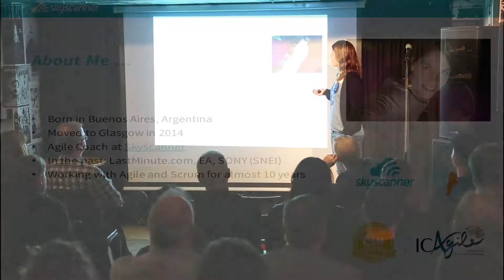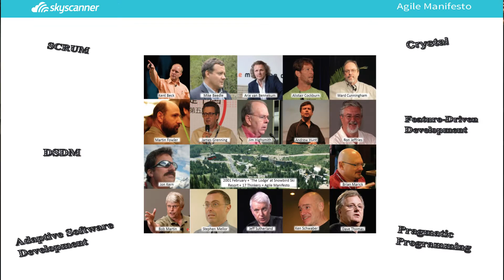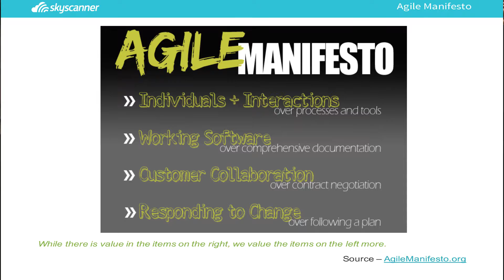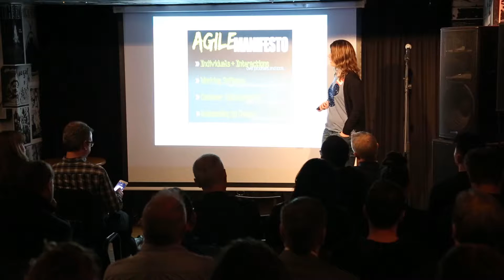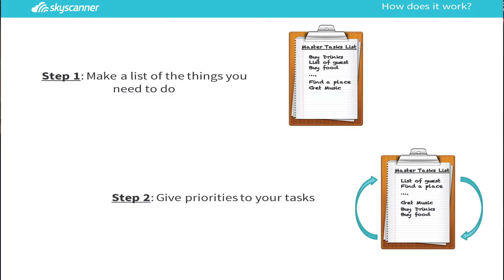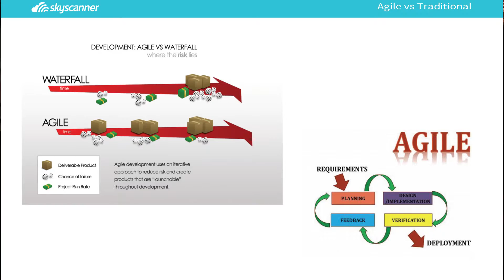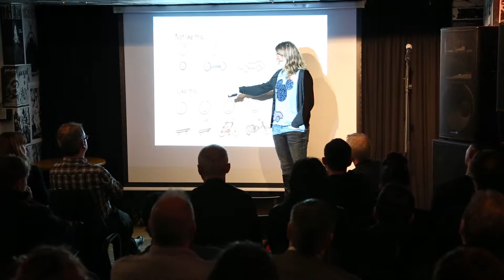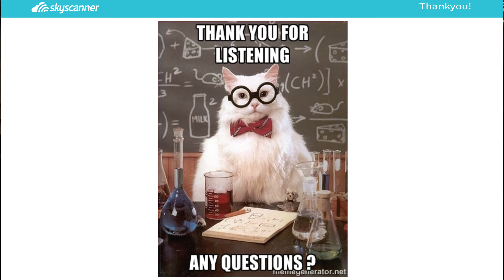An Introduction to Agile Learning - Marcela Lerda, Skyscanner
The Digital Media Meetup was given a fantastic introduction to Agile Learning at our Digital Disruption Meetup.